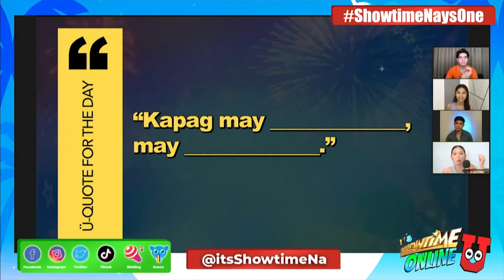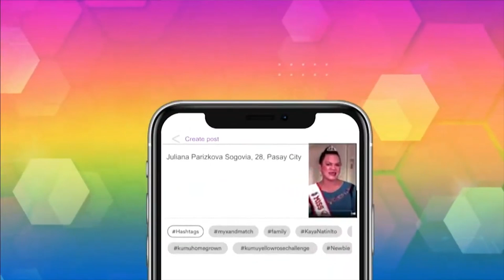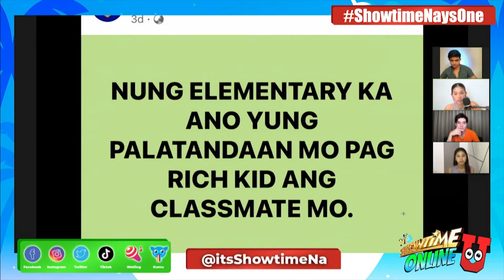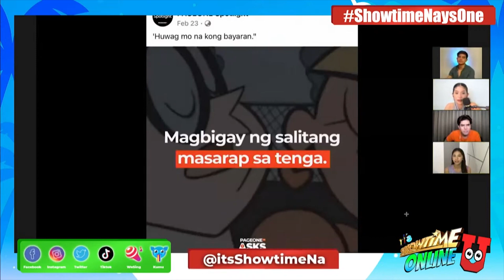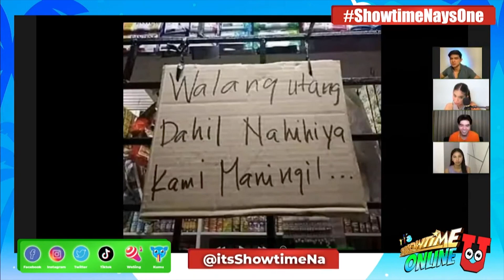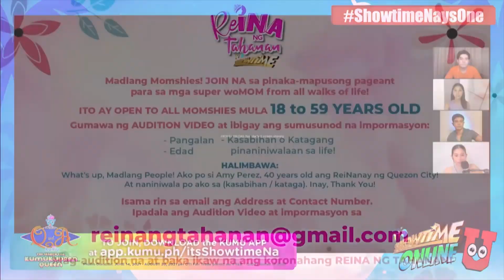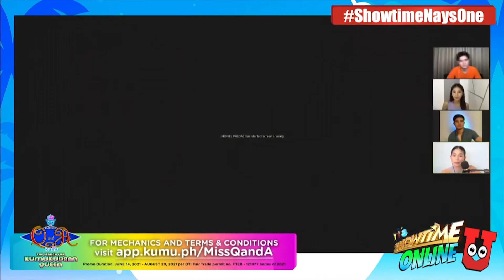Showtime Online U - June 15, 2021 | Full Episode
Full Episode - June 15, 2021